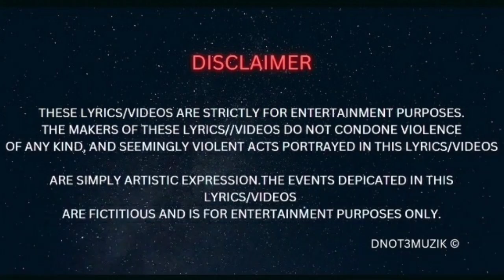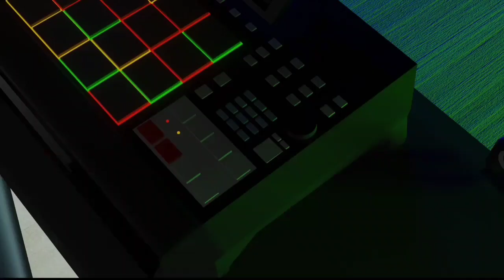D Not3 - Step Up (Official Video) @Amber*3D*Designs 🏴󠁧󠁢󠁳󠁣󠁴󠁿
OFFICIAL ANIMATED VIDEO FROM AMBER DESIGNS SCOTLAND

MUSIC WRITTEN AND PERFORMED BY DNOT3
@DNOT3MUZIK STUDIOS

PRODUCED BY SCARYOTB

MIXED AND MASTERED BY KYLEIDOSCOPE

MADE FOR DNOT3MUZIK©️ 2022